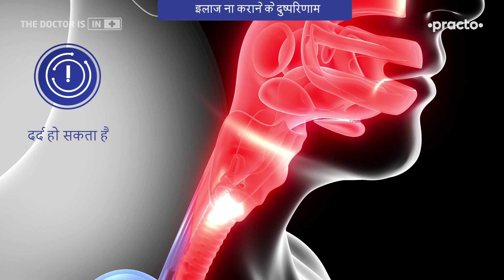नाक में एलर्जी | Types of Rhinitis || Practo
If you have something commonly known as ‘hay fever’, you might need to seek allergic rhinitis treatment or नाक की एलर्जी का इलाज immediately. to know more about hay fever or what is allergic rhinitis. In this video, Dr. Geeta N Shapur, an ENT specialist with 19 years of experience talks about what is allergic rhinitis in hindi, explains the types of allergic rhinitis, and suggests नाक की एलर्जी का इलाज.

What is allergic rhinitis?

It is a condition where the mucosal defense mechanism in a person is defective, resulting in hyper immune response to allergens. This is not essentially a danger to the body. You can find a detailed explanation on allergic rhinitis or hay fever in hindi in this video.

Types of allergic rhinitis

There are two types of allergic rhinitis. If you are diagnosed with either one of these, you need to take allergic rhinitis treatment or नाक की एलर्जी का इलाज. The two types are:
Seasonal allergic rhinitis
Perennial allergic rhinitis
The seasonal allergic rhinitis includes allergic response to specific allergens like pollen from flowers and trees that are carried by seasonal winds. The signs of allergic rhinitis last only for a few months and reduce slowly. On the other hand, perennial allergic rhinitis lasts throughout the year due to allergens like dust mites that are present perennially. These are some of the known perennial causes of allergic rhinitis apart from food allergies.

You can take the allergic rhinitis treatment after undergoing a blood test for allergy or food allergy testing, which is done through skin prick test for allergy. A skin prick test for allergy is one of the safest tests where multiple popular allergens are introduced to the skin like a patch test to identify the allergen.

अगर आपको भी हाय फीवर जैसा महसूस होता है तो आपको तुरंत अपनी नाक की एलर्जी का इलाज या allergic rhinitis treatment करवाना चाहिए। अगर नाक की एलर्जी का इलाज या allergic rhinitis treatment सही समय पर नहीं किया गया तो इसके कई कॉम्प्लिकेशन हो सकते है जैसे की दर्द होना इसके साथ ही नाक के बैक्टीरियल या वायरल संक्रमण की संभावना बढ़ जाती हैं जिसकी वजह से सिर में दर्द रहना, चेहरे पे दर्द रहना ख़ासकर की साइनस वाली जगह पर, आँखों पर दबाव पड़ना जैसी समस्याएं हो सकती है। इसी के साथ नाक की एलर्जी का इलाज (allergic rhinitis treatment) समय पर नहीं होने पर कान के कॉम्प्लिकेशन भी हो सकते है जिसमें कान में पानी भरना या कान में दर्द होना शामिल है।  नाक की एलर्जी का इलाज या allergic rhinitis treatment कराने के लिए पहले आपको इसका पता लगाना ज़रूरी है की आपको किस चीज की एलर्जी है और यह आप ब्लड टेस्ट (blood test for allergy) और स्किन प्रिक टेस्ट (skin prick test for allergy) के जरिए पता कर सकते है। स्किन प्रिक टेस्ट एक सुरक्षित और प्रभावी तरीका है ये पता करने के लिए की किस चीज की एलर्जी हैं। स्किन प्रिक टेस्ट के लिये एक किट होती है जिसमें सभी कॉमन एलर्जी मिक्स होती है जो लोगों में होती है- और इसको आपके हाथ पर ड्राप्स की तरह इस्तेमाल करते है। फिर उसके बाद उसमें हल्के स्क्रैच कर के पता करते है 15 से 20 मिनट के अंदर की आपको किस चीज की एलर्जी हैं।

एलर्जिक राइनाइटिस क्या है? - एलर्जिक राइनाइटिस या नाक की एलर्जी में आपका म्यूकोसल डिफेन्स मैकेनिज्म थोड़ा खराब होता हैं जो पैथोजन नहीं होता है, जिसका मतलब होता है की वो आपके शरीर के लिए हानिकारक नहीं है- लेकिन आपका शरीर उनको आयडेंटिफ़ाई करता है और एक अलग तरह का इम्यून रिस्पांस देता हैं और इस वजह से एलर्जी होती हैं।

एलर्जिक राइनाइटिस के प्रकार? - एलर्जिक राइनाइटिस या नाक की एलर्जी दो प्रकार के होते है पहला सीज़नल एलर्जिक राइनाइटिस (seasonal allergic rhinitis) और दूसरा पेरिनियल एलर्जिक राइनाइटिस। सीज़नल एलर्जिक राइनाइटिस वो होते है जब आपको किसी तरह की पोल्लेन एलर्जी होती है जो पेड़ों और फूलों की वजह से होती है। सीज़नल एलर्जिक राइनाइटिस कुछ महीनो के लिए होती है और यह अपने आप कम हो जाती है या खत्म हो जाती हैं। वहीं दूसरी तरफ़ पेरिनियल एलर्जिक राइनाइटिस वो होती है जो पूरे साल रहती है और ये पेरिनियल रहती है जैसे की धूल के कण।

Video breakdown:
00:00 Introduction
00:36 Types of Allergic Rhinitis
01:19 How to identify the allergy?
02:52 What happens if you don't treat Allergic Rhinitis?